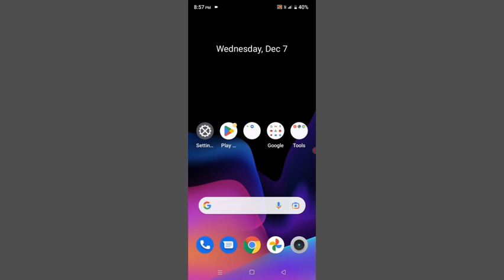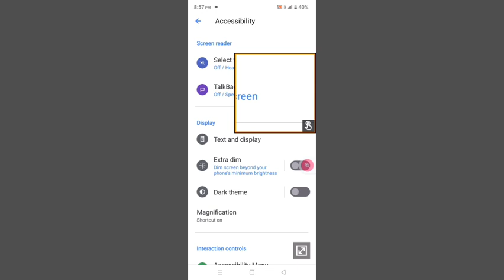Realme C25Y Magnification Shortcut Setting Explain Problem Solve